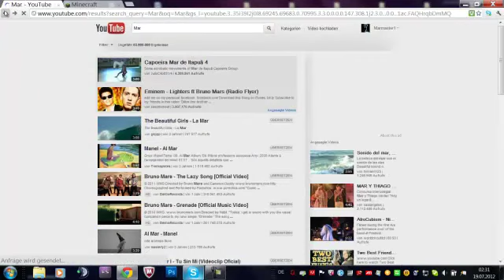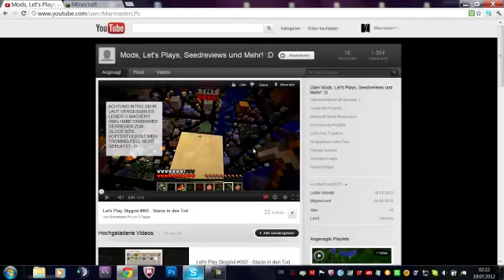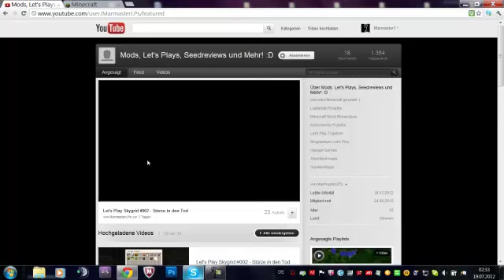Gewinne einen Minecraft Giftcode! - Gewinnspiel [1.2.5] [CLOSED!!!]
Ich verlose einen Minecraft Giftcode, also AboSpecial.

2. Kommentar schreiben: "Wenn die Welt Minecraft wäre würde ich, [Eure Antwort]
3. Video Favorisieren
Viel Spass und viel Glück beim Gewinnspiel

Auflösung: 7.8.12 oder 14.8.12